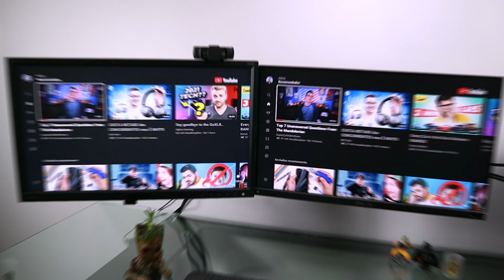Fire TV Stick Lite vs Mi TV Stick: Qual o melhor? Como transformar a TV em Smart!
Tanto o Fire TV Stick Lite quanto o Mi TV Stick servem para transformar a sua TV em smart, mas qual dois é o melhor?

Ambos transmitem conteúdo em Full HD e contam com todos os maiores serviços de streaming... O negócio é achar qual o certo para você!

Fire TV Stick Lite
Mi TV Stick

Transparência:
- Produto comprado por mim.